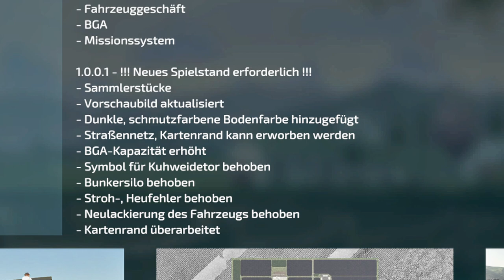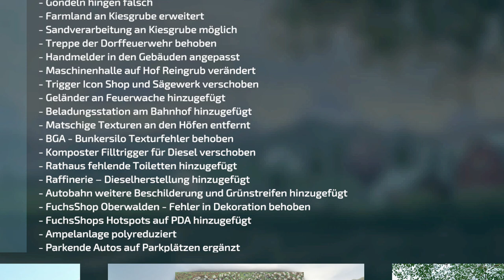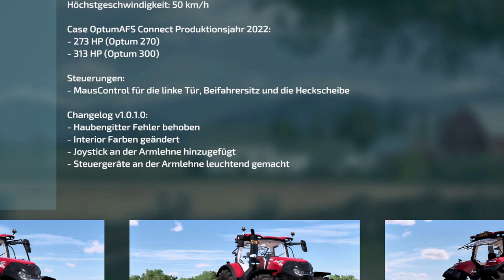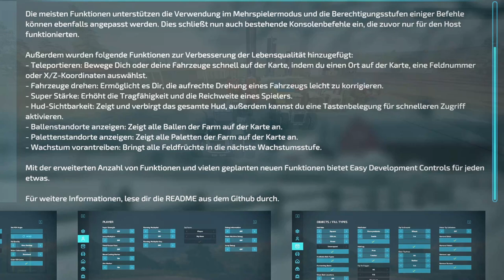LS22/FS22 - 1 neu Karte - 19 Neue Mods - 5 Updates - Modhub - Unterkrebach - Easy Dev Controls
Kracher Mod: Easy Development Controls